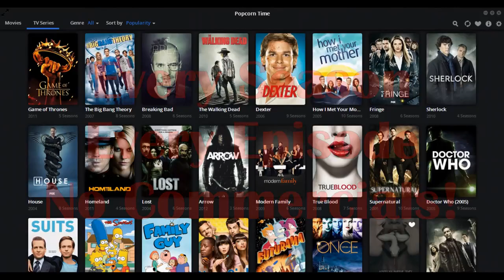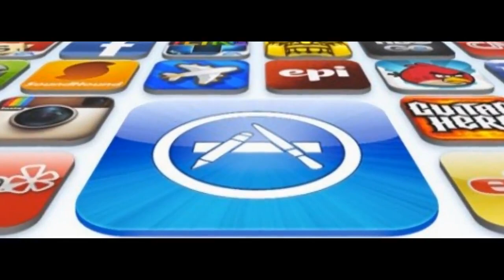introduction to jetstream live stream TV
About The JET STREAM BOX
We launched the FIRST product designed to deliver movies from 100,s of 1000,s of choices instantly on TV, FOR FREE (1 TIME PURCHASE) using the power of the Internet. Since then, our best-selling streaming players have become synonymous with amazing choice, control, and value in TV entertainment. Join us—and be a part of the jet stream revolution.
CUT The CABLE CORD TODAY.

NEWS - Jet Streaming News
From breaking headlines to live streaming news with 24/7 coverage from around the world, The JET STREAM BOX brings you more news than any other streaming player. featuring popular news sources such as Reuters, AP, BBC News, CNN and MUCH MUCH MORE.
ALL FOR FREE - EVERY MONTH FOREVER!!!
WHY would YOU ever purchase any other Streaming Media Player?
They Charge for Everything, Monthly add-ons. ON font offer 40% of what we give.
NOT US The worlds first & ONLY Media Streaming Product on the Planet that says
"Buy it 1 time" and The World is yours Free forever.
This is why we are growing by 300%